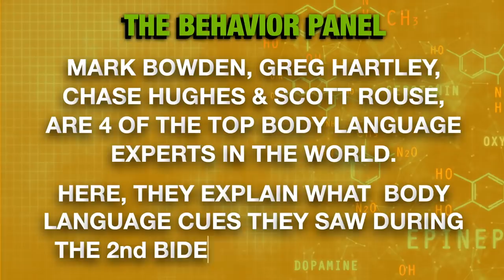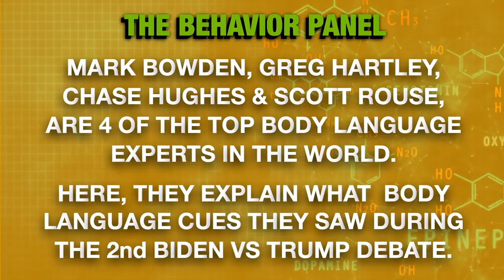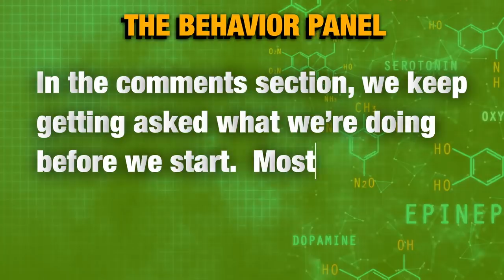💥Biden Vs. Trump: The Body Language Breakdown II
President Donald Trump and Vice-President Joe Biden head to head in the first US Presidential Debate 2020: what can the analysis of four of the world's top body language and behavior experts tell us about who was a knock-out and who was the victor? Part 2.

The first debate was held on Tuesday, September 29, 2020, from 9:00 to 10:30 pm Eastern time at the Samson Pavilion of the Health Education Campus (HEC), which is shared by Case Western Reserve University and Cleveland Clinic in Cleveland. Chris Wallace of Fox News moderated the debate.

00:00 Joe Biden Donald Trump Debate Body Language Analysis
4:53 Trump's frustration with Wallace
9:02 Reactance and stress in Trump's body language
13:40 Trump's composure under attack
18:38 Biden's pacifying behavior in speech
22:55 Stress impact on Trump's body language
27:38 Biden's inadvertent gift to Trump
32:10 Biden's subdued body language
37:10 Trump's frustration in debate
41:28 Biden's controlled demeanor
45:57 Deceptive language tactics detected